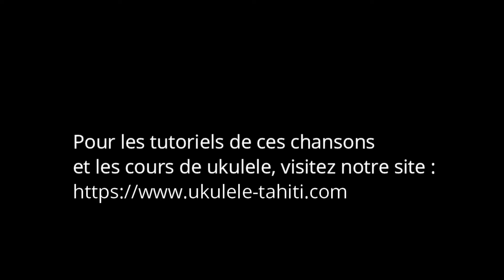bora bora nui e en accords de Fa -rythm valse 3temps